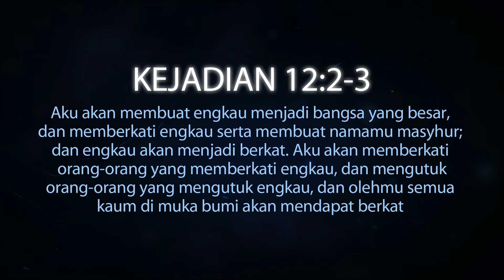Pelajaran SS Dewasa 6 Mei 2022, Rangkuman SS "Asal-Usul Abraham"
Pelajaran SS Dewasa 6 Mei 2022,
Rangkuman SS "Asal-Usul Abraham"